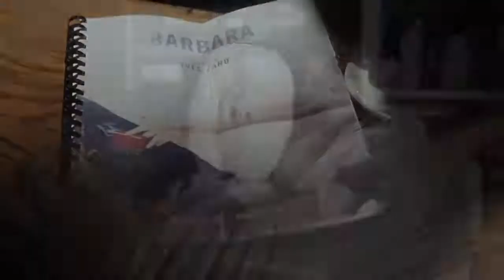Barbara - Bande-annonce - Sortie: 06.09.17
Barbara de Mathieu Amalric

A découvrir dès le 6 septembre au Plaza Art